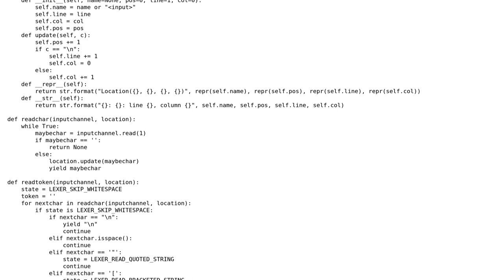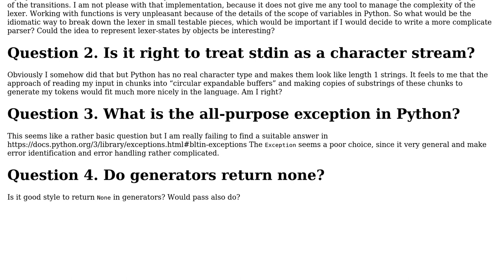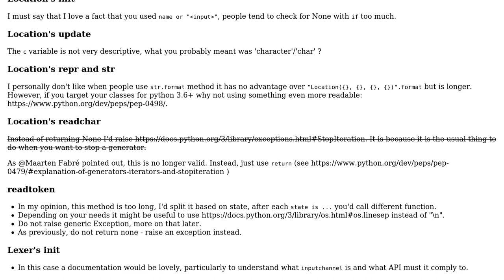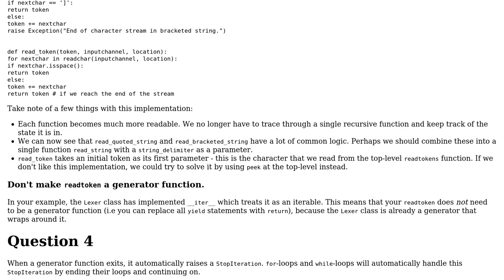Code Review: Lexer for Apache logs in Python (2 Solutions!!)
Code Review: Lexer for Apache logs in Python

With thanks & praise to God, and with thanks to the many people who have made this project possible! | Content (except music & images) licensed under CC BY-SA | Music | Images & others | With thanks to user Michael Le Barbier user MaLiN2223 user Jamal user cariehl and the Stack Exchange Network Trademarks are property of their respective owners. You are responsible for your own actions.